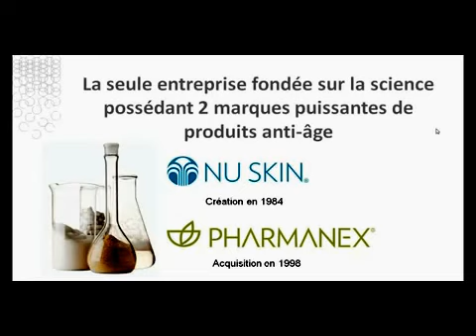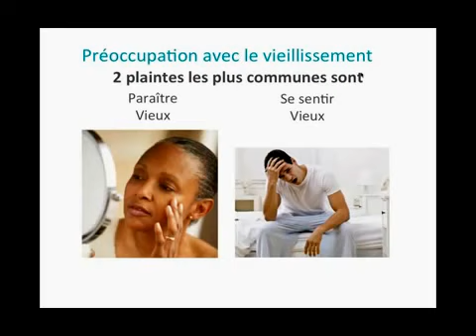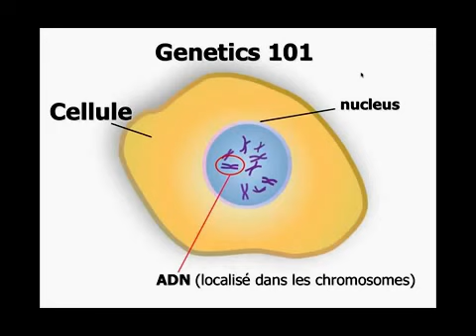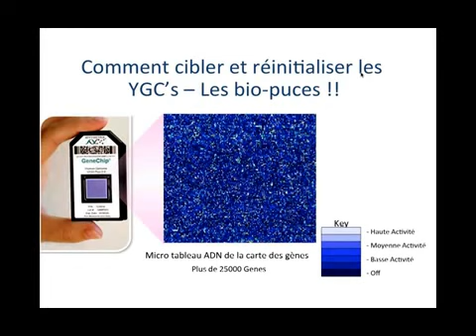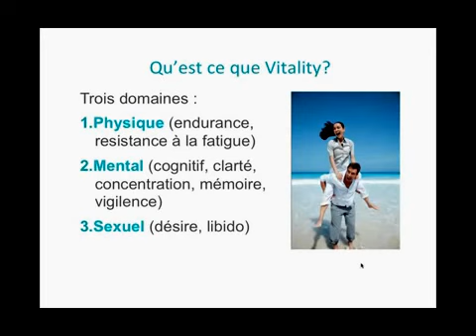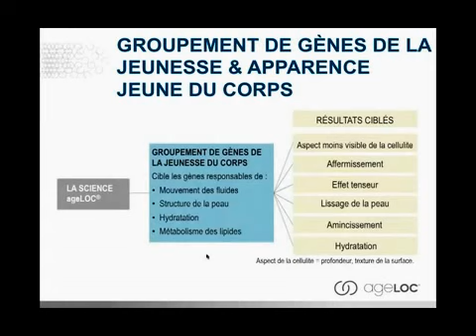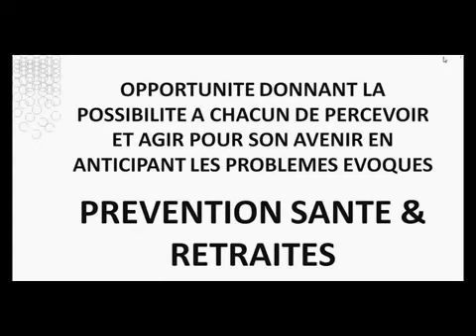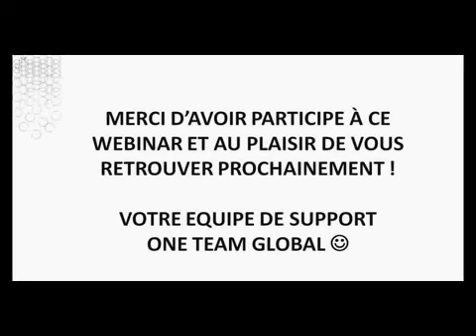Web Training Les produits ageLOC pourquoi les clients en deviennent fans